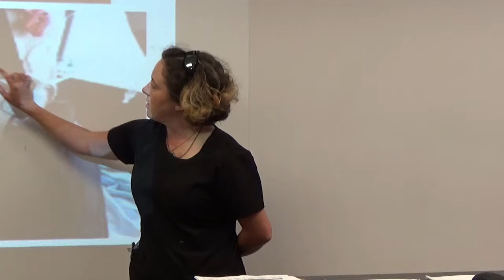Mechanical Circulatory Support inservice - May 2017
Precautions and information for treating patients with VAD (ventricular assist device), TAH (total artificial heart), and ECMO (extracorporeal membrane oxygenation).
Powerpoint presentation to accompany this inservice is available from our education coordinator.